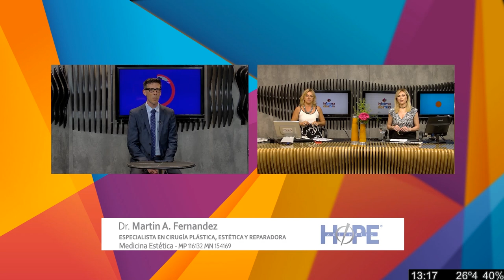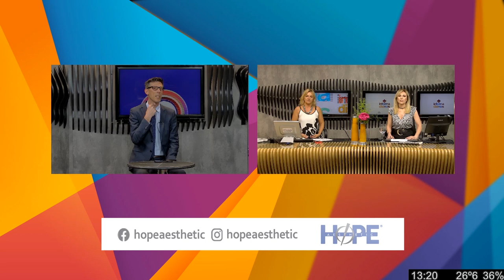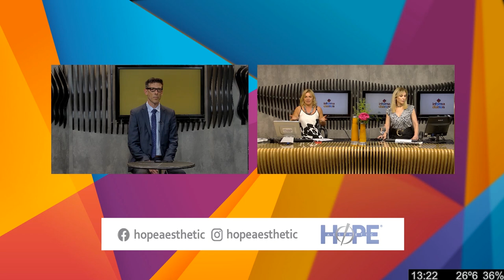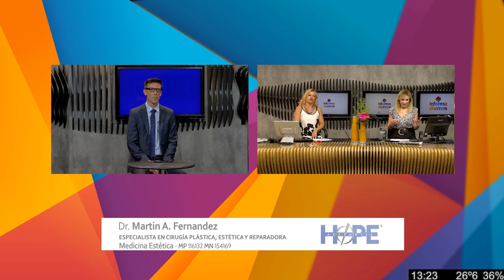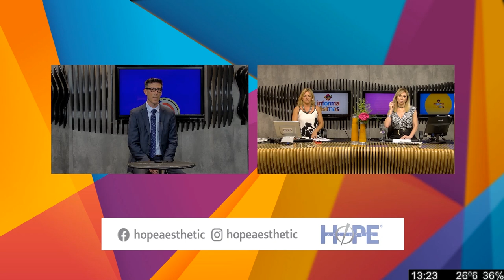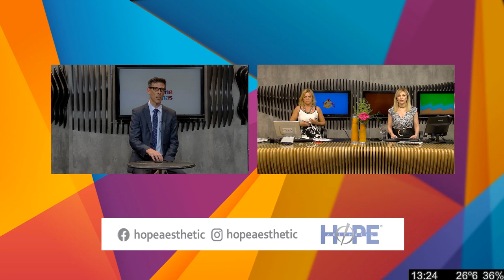Micro Aesthetic Hope 08 11 21